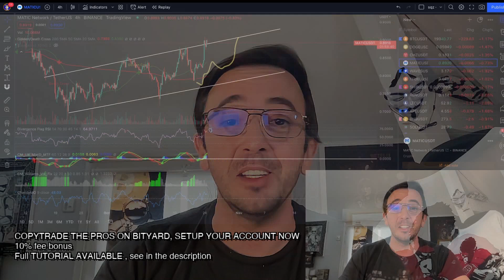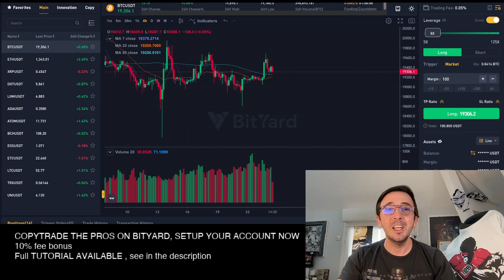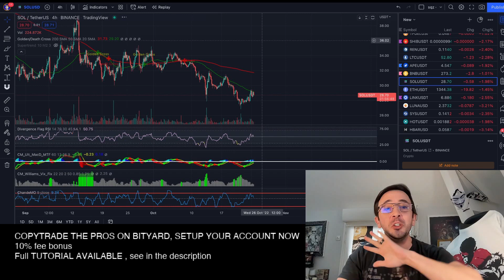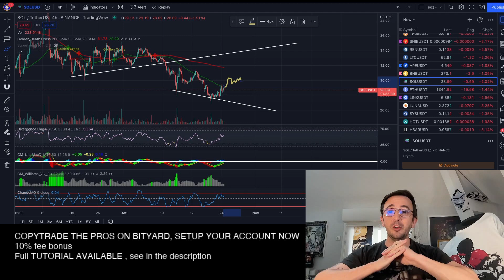SOLANA CRYPTO price prediction 2022 SOLANA ANALYSIS & bitcoin daily